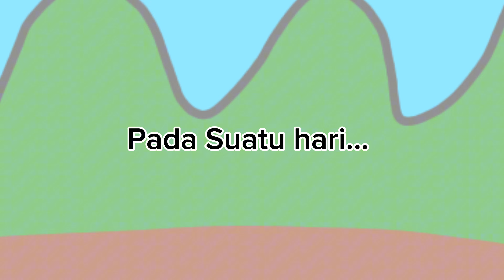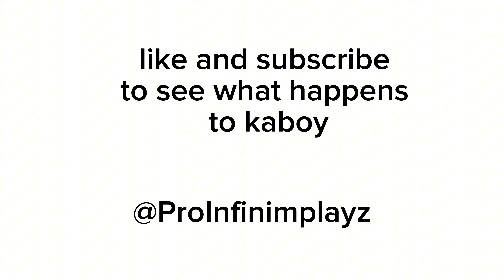Totoy Legacy| Episode 1,Season 1